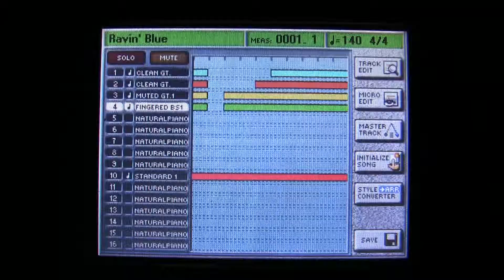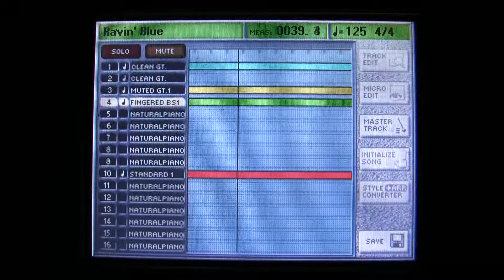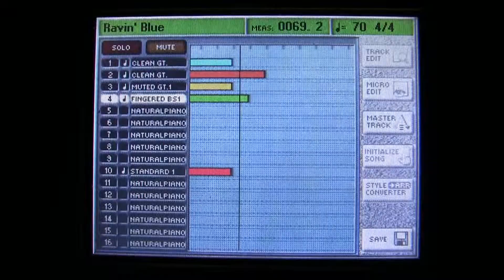4. Ravin' Blue - The Ventures (cover)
My digital instruments version of an original compositions by The Ventures. It is played on the 16-trk sequencer of my Roland E-80
Album: The Fabulous Ventures 1964